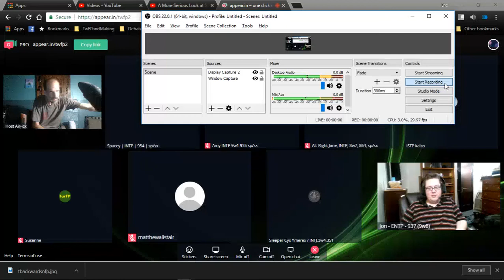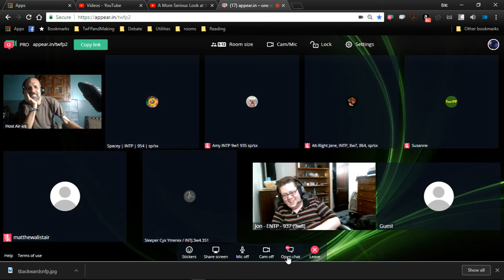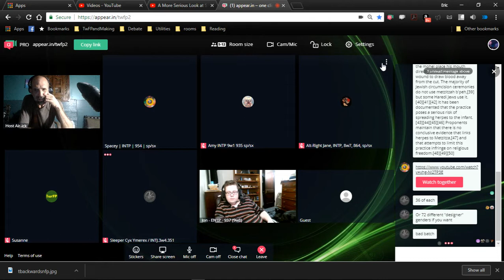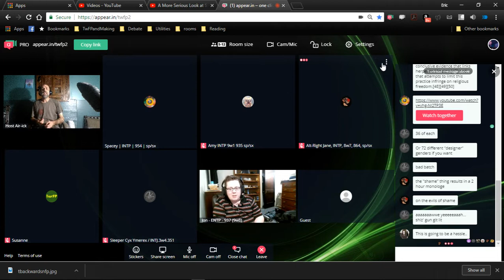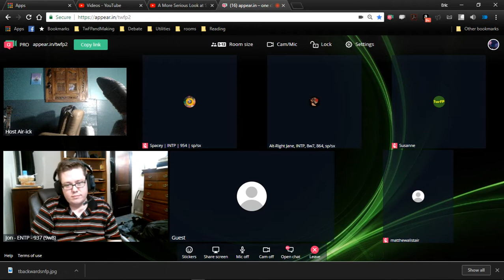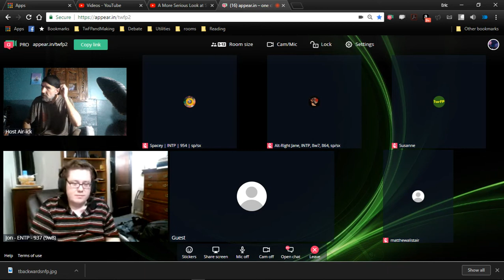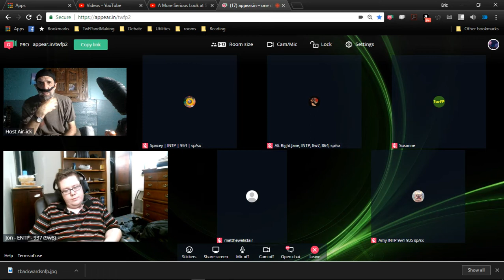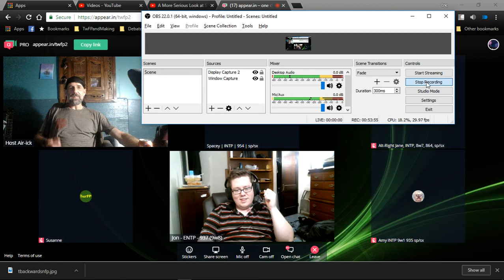TwFP Discusses UBI, Islamic Immigration, Healthcare, & More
Addressing issues of the Day TwFP style.